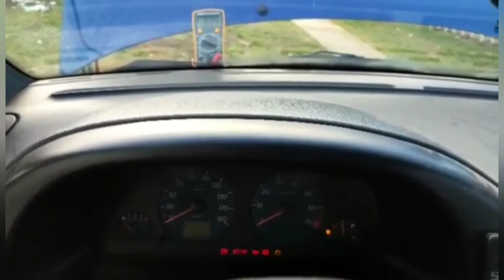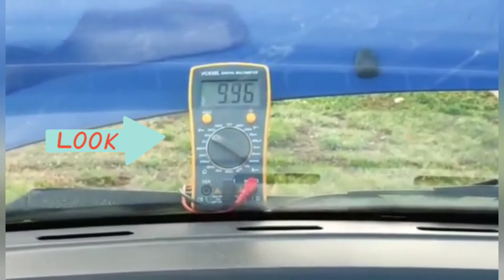Citroen HDI izzitàs!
K Roland Barátom Videója!